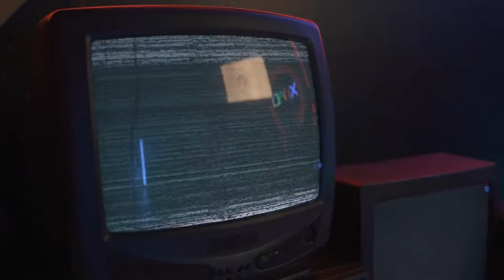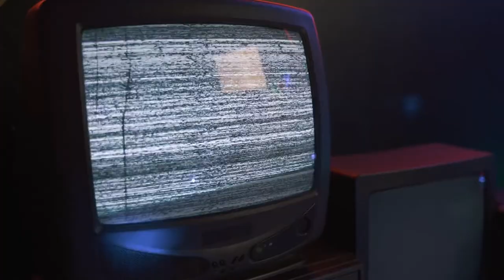Defective Television With Cracked Screen Stock Footage | Tv Static Screen Video | No Copyright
Credit:
Video sourced from Pexels - Ivan Samkov

Chapters:
0:00 Intro
0:05 Defective Television Stock Footage
1:16 Suggested Videos